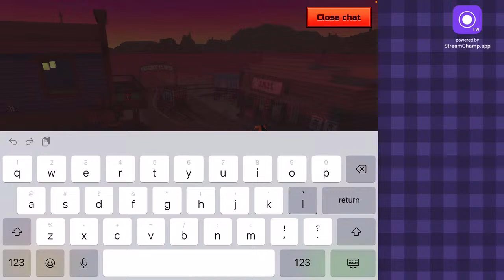Grinding The New Event Mode!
Get on the leader board? 💭